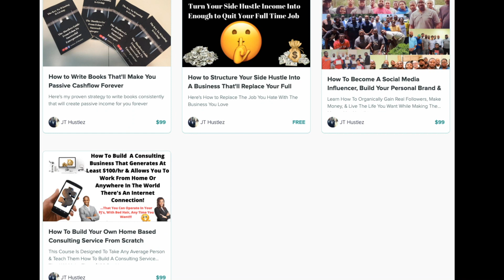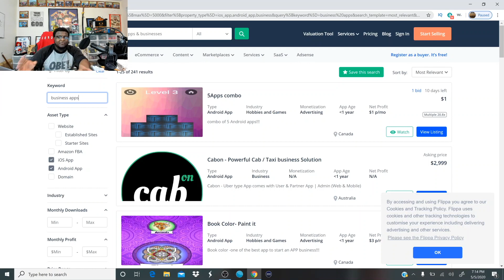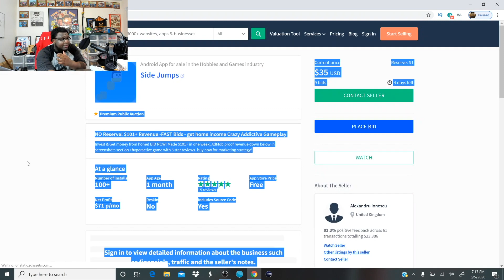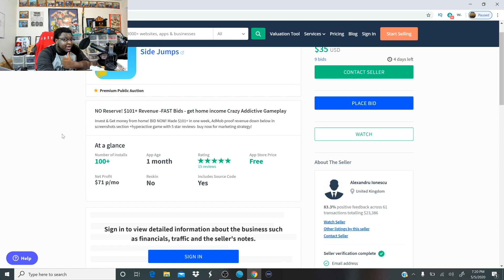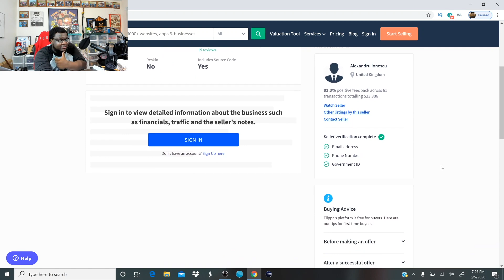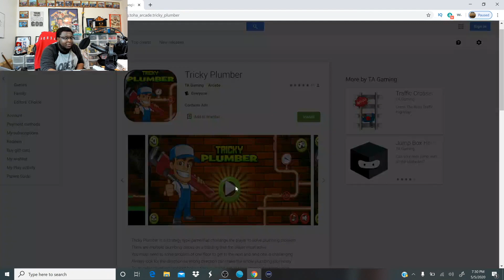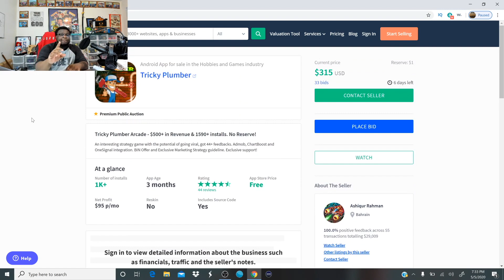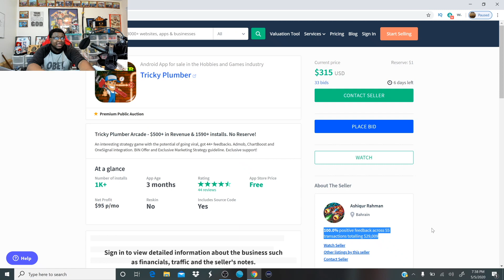How To Get Your Own App For Way LESS Than Everyone Thinks (Part 1)